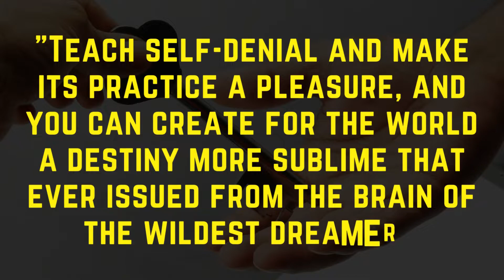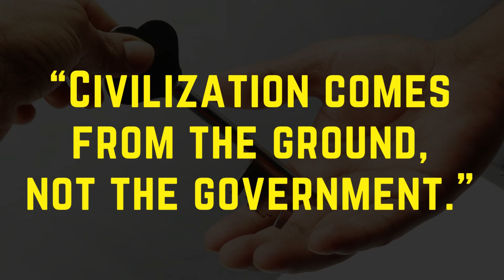Fearless Leaders - Give Your Child A Direction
For many young people in today’s modern world, the list of demands they find themselves dealing with is endless.
From studies at school to managing expectations of their teachers, parents, and friends, to social skills and succeeding with their hobbies, their health, personal development and simply making sense of the world around them.
Every parent wants to see their child succeed, and no one wants to see them struggle. With so much advice and guidance available to support them through the difficult transitions of childhood, to adolescence, to adulthood, some of the concepts from coaching/ Learning can also bring a lot of value when supporting young people.
These science-based exercises will explore fundamental aspects of positive psychology including strengths, values, and self-compassion, and will give you the tools to enhance the wellbeing of your children, clients, students, or employees.
This series of webinars aims to introduce you to the general concept of leadership, and guide you to identify the relevance of leadership in your career path, assess your strengths and weaknesses, and have the opportunity to begin to conceptualize concrete plans for achieving growth.